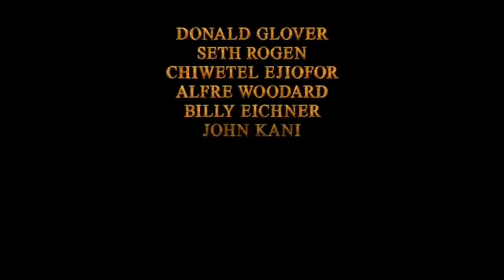THE LION KING 🦁🦁